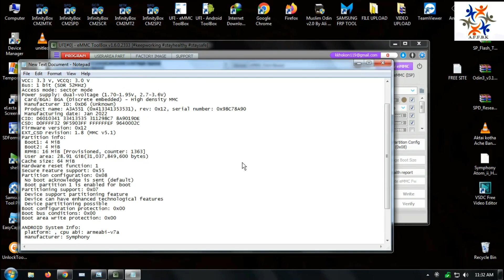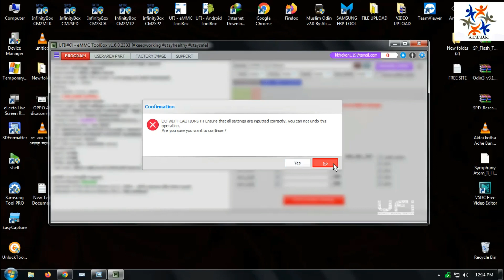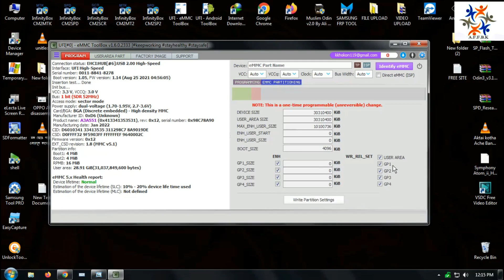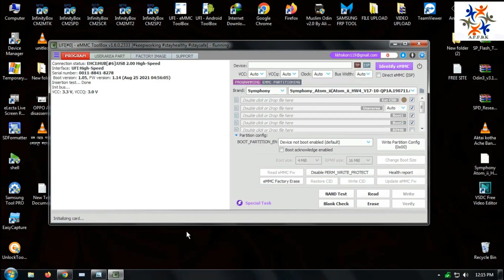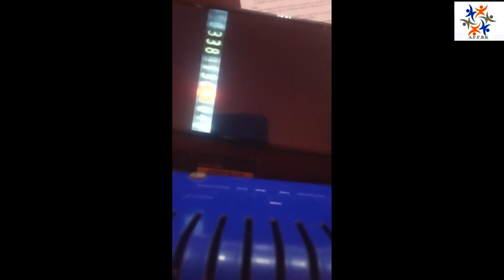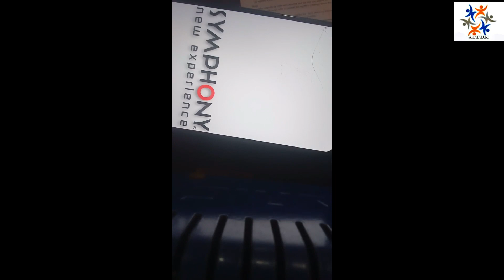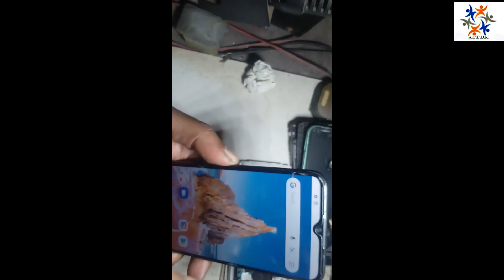Symphony atom ii World first Hanglogo dead boot fix UFI box | Symphony atom 2 display fix file HW-4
In this video, I will show you: How to display & hanglogo fix Symphony atom ii